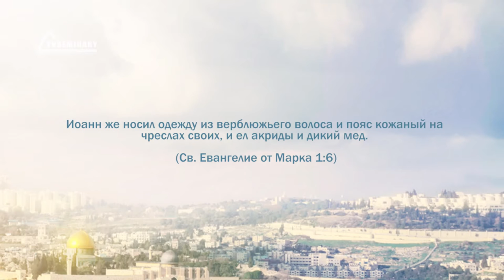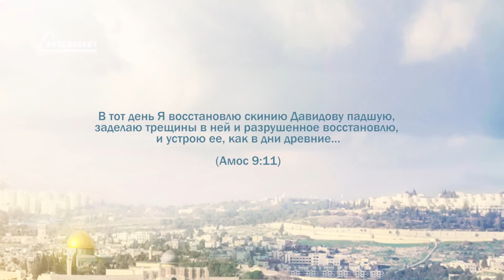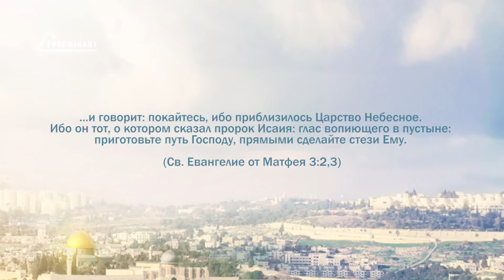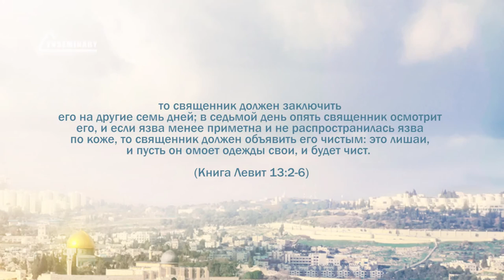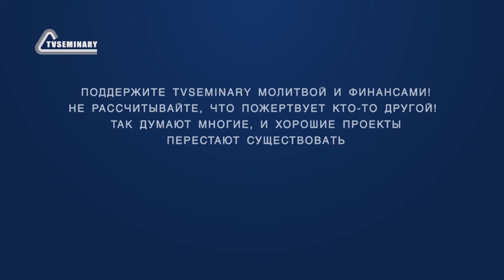PT221 Rus 15 От воплощения до начала служения Начало служения Иоанна Крестителя